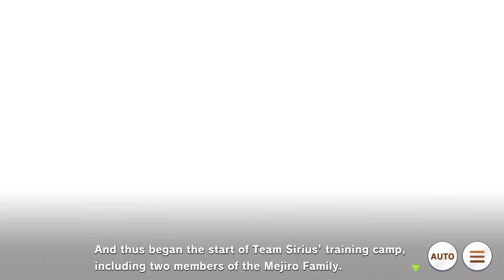Uma Musume Game - Main Story Chapter 1, Episode 08 (ENG Subs)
Credits:

- Holo (Editing/Subs) - HolotheWise#7530